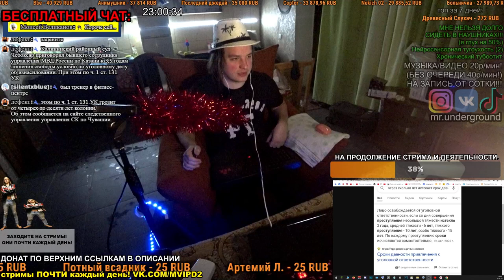СВОБОДУ ХОВАНСКОМУ!!!! СРОК ДАВНОСТИ!!!